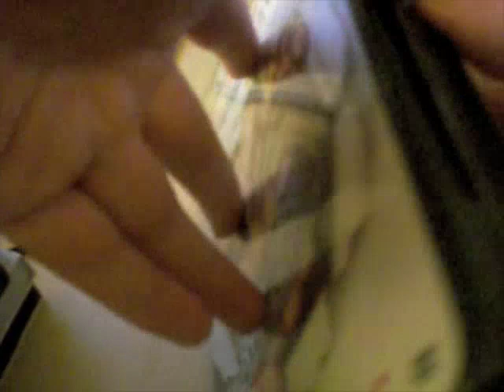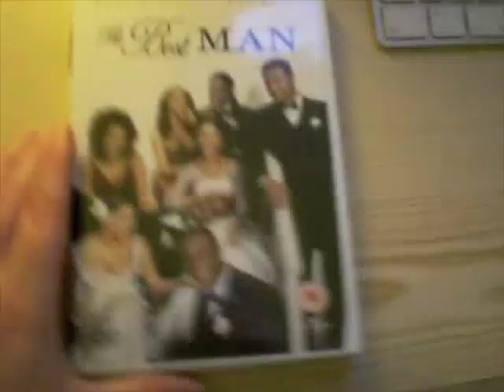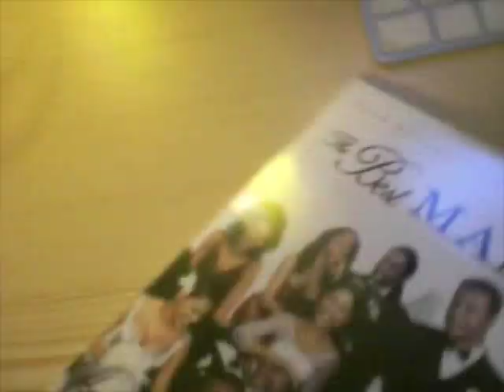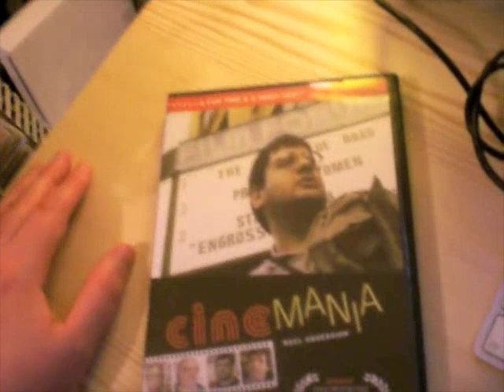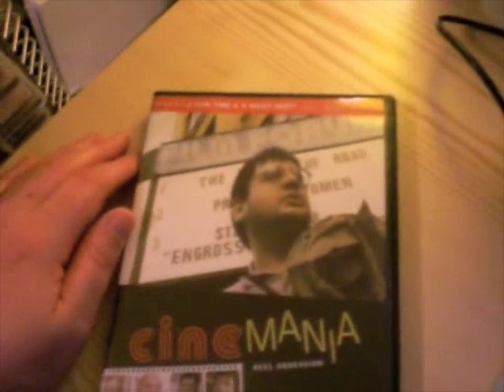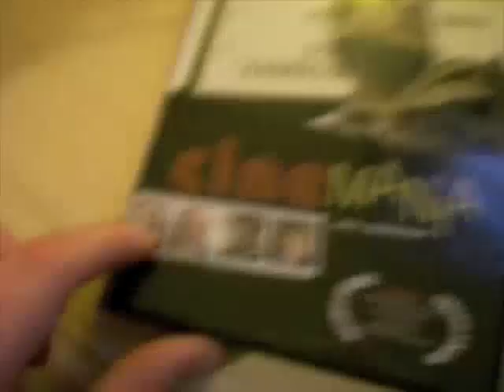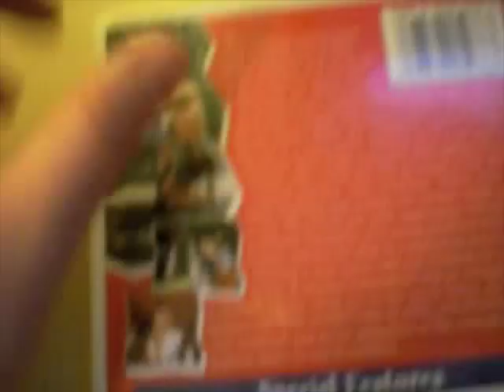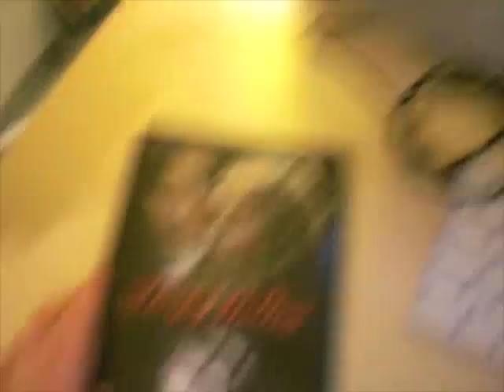Part 2: More DVDs in Jan 08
I sill need to record the next parts so bare with me as i'm working extra hours at the mo!